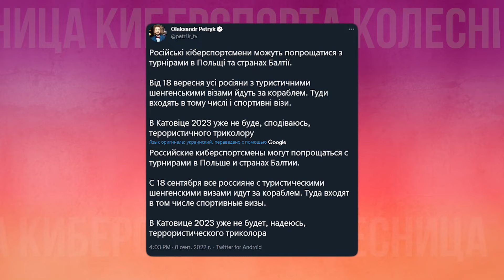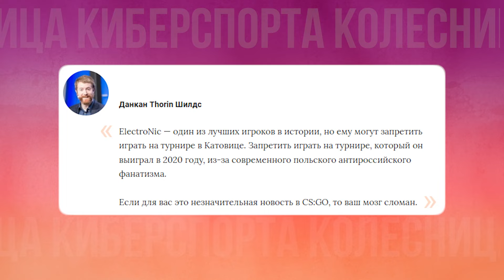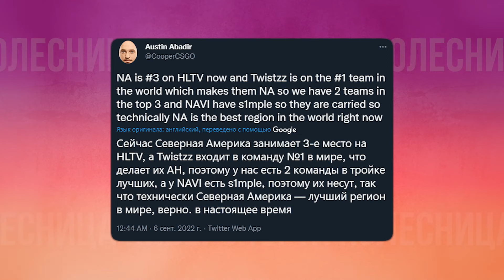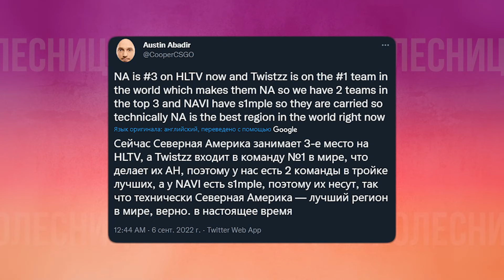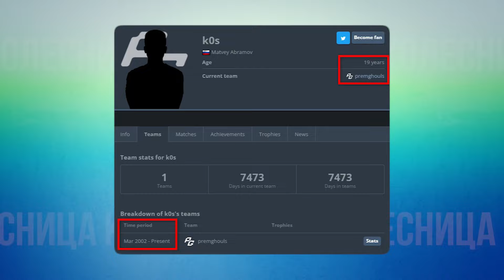▉ ИГРОКИ ИЗ РФ ПРОПУСТЯТ IEM! БУМЫЧ ВЕРНУЛСЯ! M0NESY ЧИТЕРИТ? РОЗЫГРЫШ! | Новости КСГО 🔊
В сегодняшнем видео мы обсудим острую тему виз - игроки с паспортом РФ рискуют пропустить IEM Katowice в CS:GO. Faze clan снова первые в рейтинге киберспортивных команд по КСГО. Navi проиграли гонку за топ-1 в CS. NiP подписали Alexib. Dosia завершает карьеру, а Бумыч ее возобновляет. И конечно же посмотрим на белоснежную улыбку s1mple из NaVi и оценим несколько мемчиков.
Кстати, кто заменит El1an и кто такой HooXi? Ответы на второй вопрос раскрыл m0nesy.
И совсем не забыл - BLAST проведут весенний мейджор по CSGO, что по сути является первым чемпионатом мира по КС для Бласта. Что из этого выйдет?
Обсуждаем все это в видео новостей по кс!

А еще в этом ролике я разыграю  Glock-18 | Дух воды (Water Elemental)! Очень крутой скин в ксго. Досмотри до конца.

Новости КСГО (CSGO):
00:00 - Главные темы КСГО за неделю
00:17 - РОЗЫГРЫШ GLOCK-18 Дух воды
00:35 - Игроки из России рискуют пропустить IEM Katowice 2023
1:37 - FaZe Clan топ-1. NAVI топ-2.
3:14 - Голливудская улыбка S1mple
3:50 - Dosia может завершить карьеру
4:22 - Aleksib стал игроком NiP
5:53 - Boombl4 возвращается в КСГО
7:00 - BLAST проведет весенний мейджор по CS:GO
8:01 - Elian покинет Entropiq
8:27 - M0NESY обнаружил очередной баг
8:52 - Кто такой HooXi?
9:12 - Интересный факт о M0nesy и G2

О киберспорте, спорте и вообще обо всем на свете. Мир.